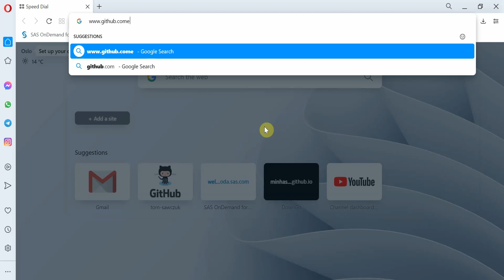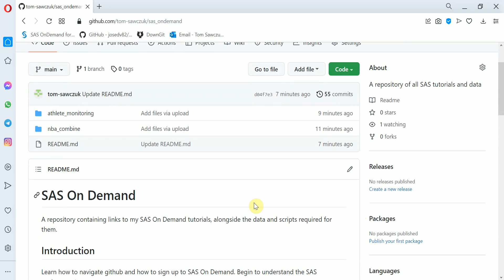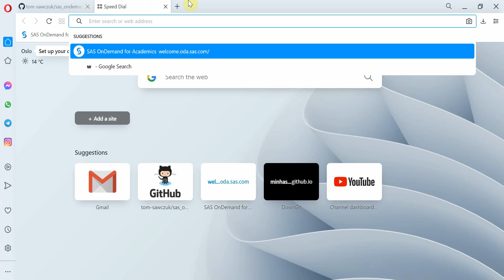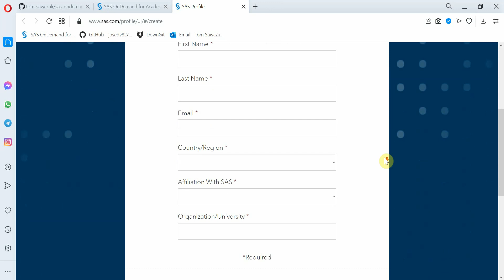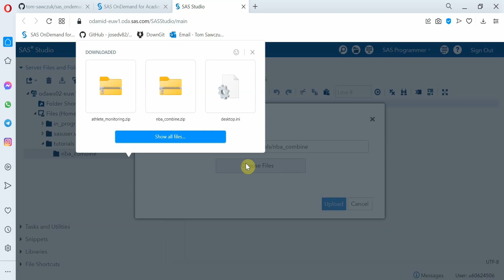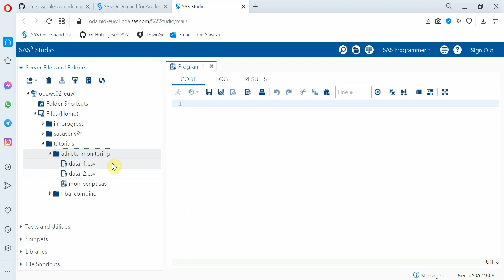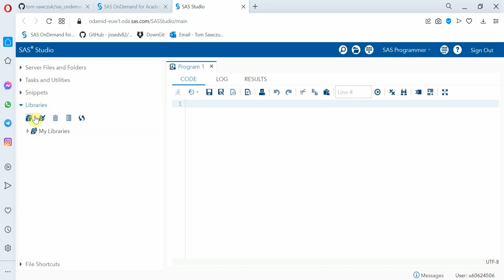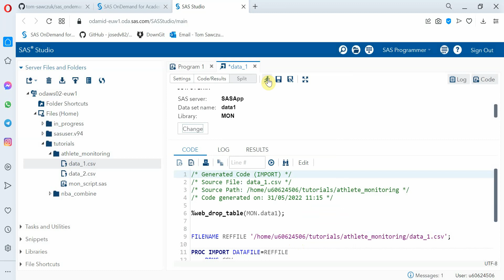Introduction to Github and SAS On Demand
Learn how to download the data from Github and upload it to the SAS server.